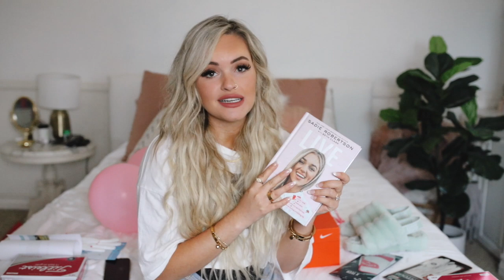what I got for my 25th birthday!! (gift ideas!)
Has anybody else had a quarantine birthday? How did you make it fun, what did you get for your birthday?

SHOP THE ITEMS:
△Business & Pleasure Co Umbrella
△Nike Golf Shoes
△Pink Golf Balls
△Pink Golf Tees
△Sadie Robertson Live Book
△White Gold Glove
△Levi’s Dad Jean
△Levi’s Dad Jean Black
△Ugg Slippers Mint
△Air Jordans 1

CAMERA EQUIPMENT:
△ Vlog Camera
△ Vlog Tripod
△ Camera I use for photos
△ Lens I use for photos
△ Ring Light

"So let’s not get tired of doing what is good. At just the right time we will reap a harvest of blessing if we don’t give up."